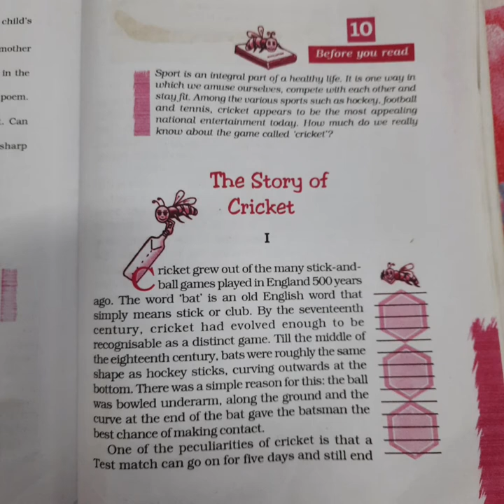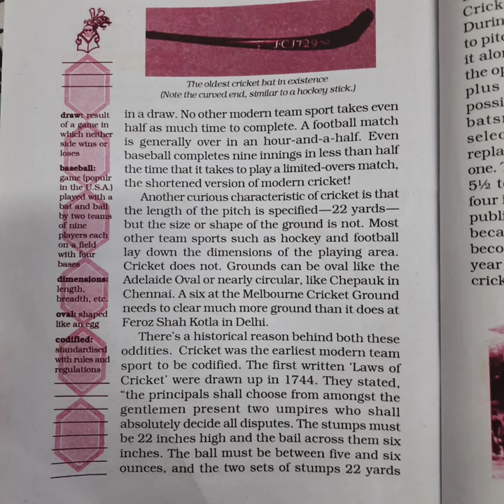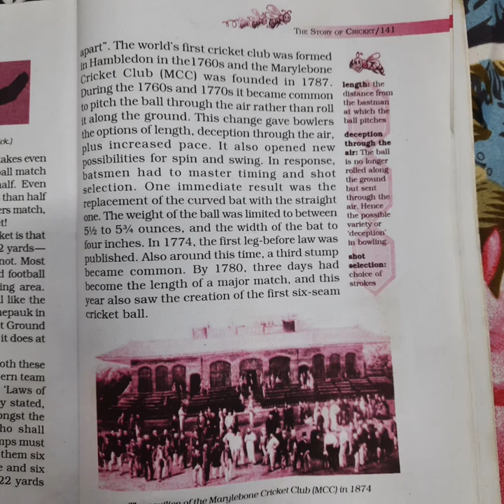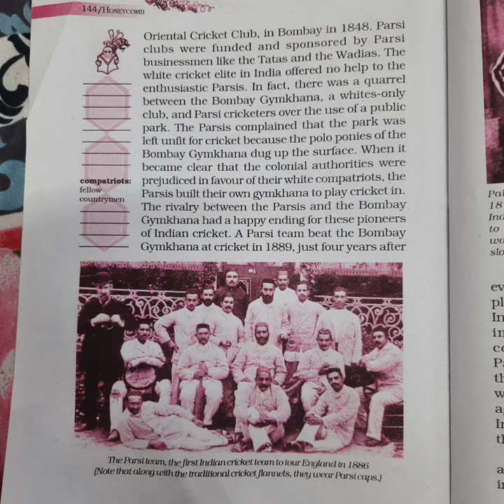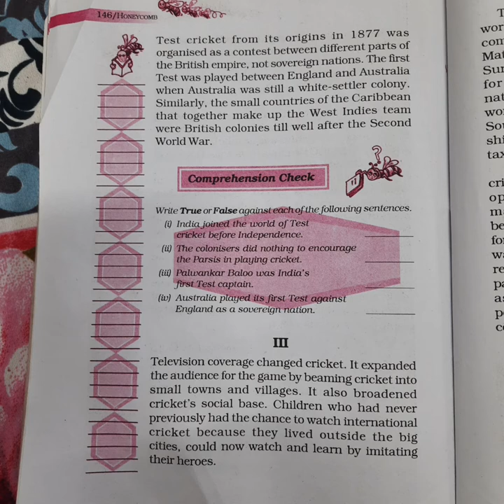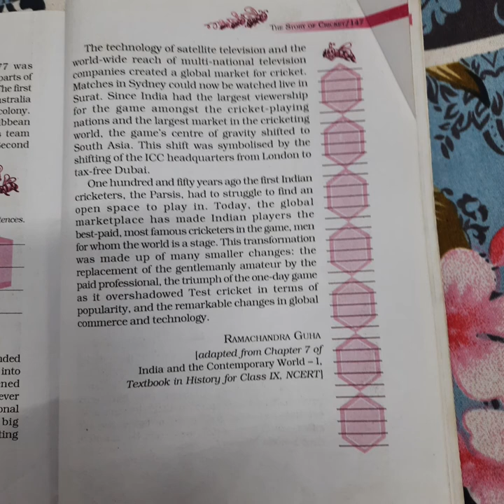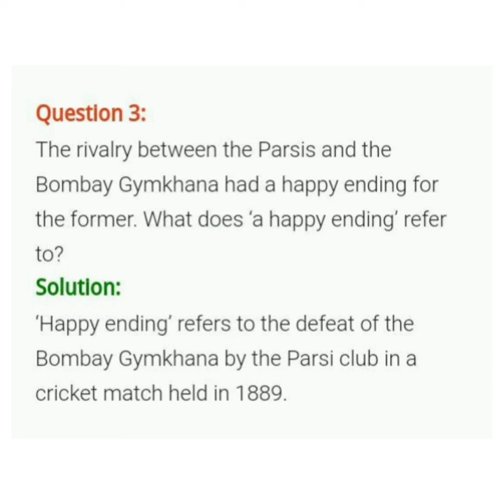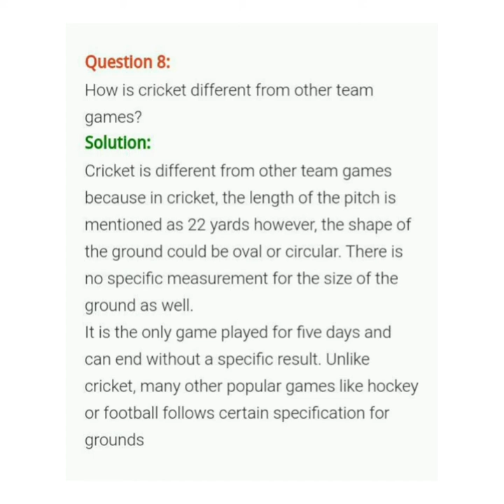The story of cricket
Cl7 English Honeycomb